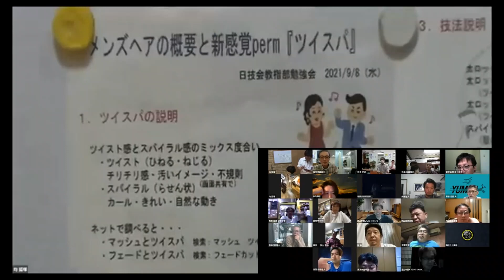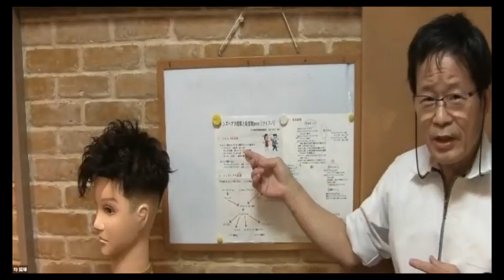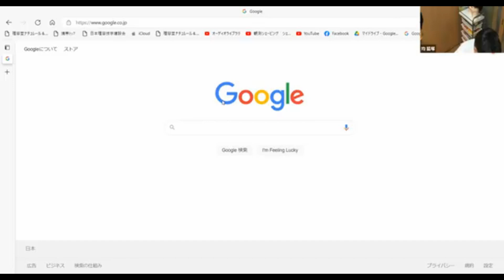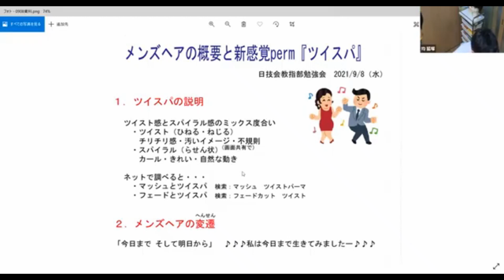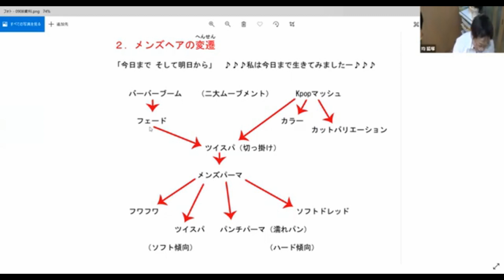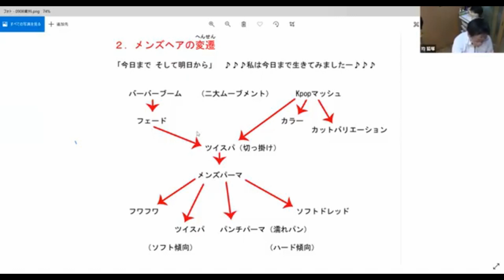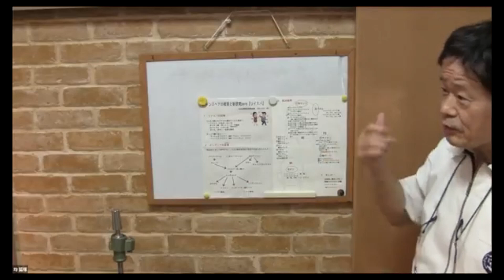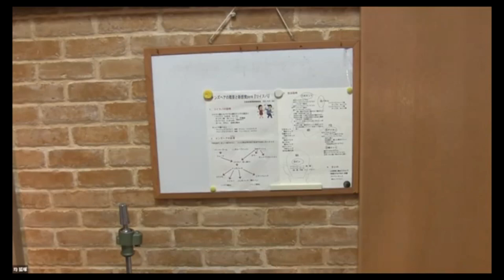men's perm 【ツイスパ】 メンズヘアの概要と各種ワインディング オンライン勉強会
ツイストパーマ勉強会のほぼ全編です。（1時間27分）
技法の説明は20分経過からになります。